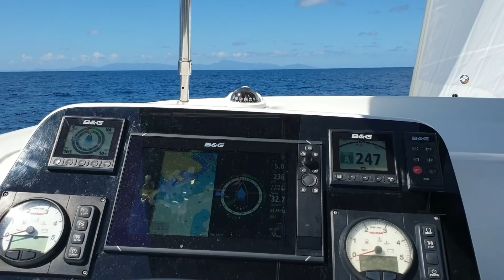Rejs Seszele 27.11-04.12.2021 (Akademia Plusk)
Film z naszego rejsu po Seszelach 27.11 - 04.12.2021